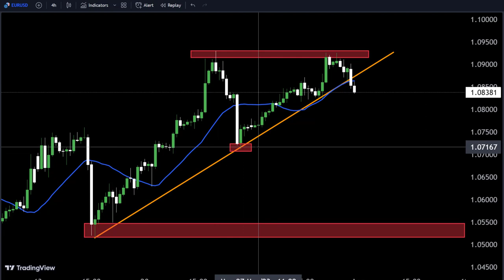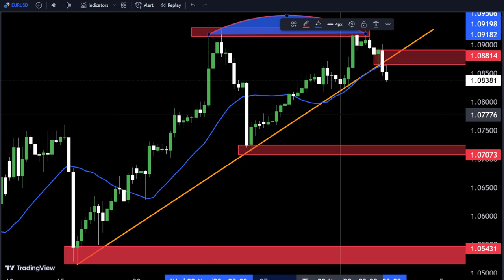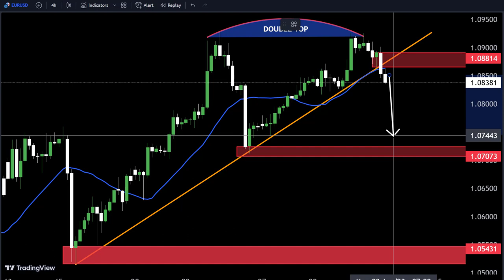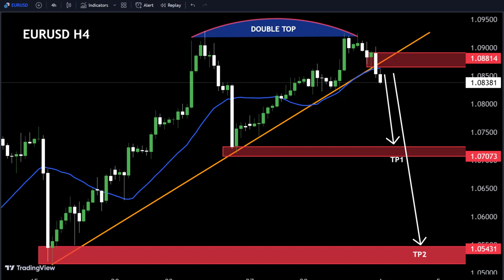EURUSD H4 FORECAST Technical Analysis My Strategy#technicalanalysis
Hello Traders